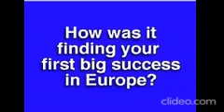Magnapop - Interview & Performance (1996)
Magnapop talks with Blender in this 1996 interview.